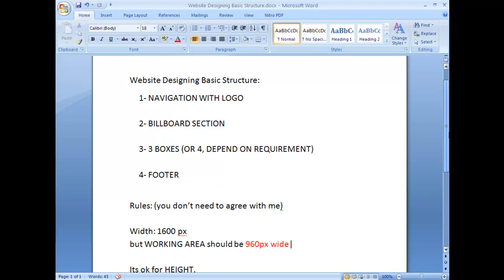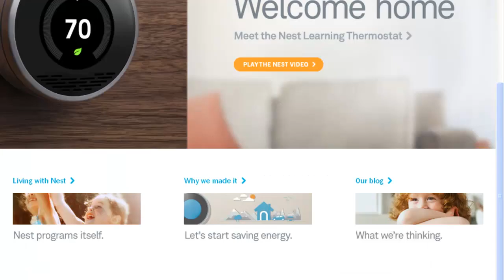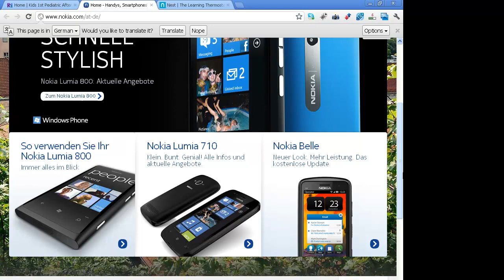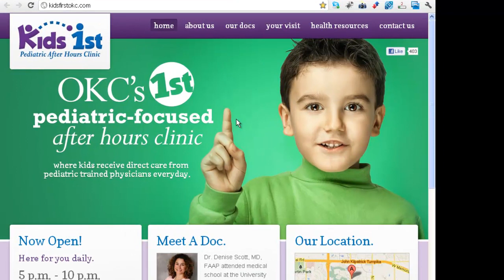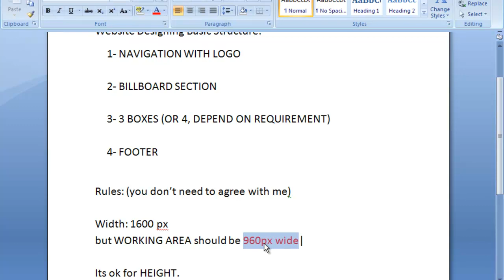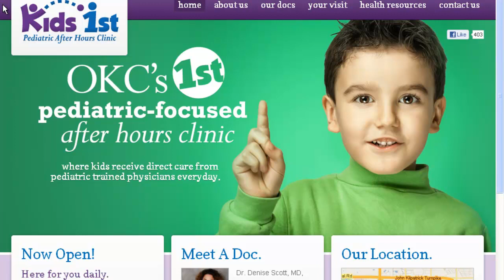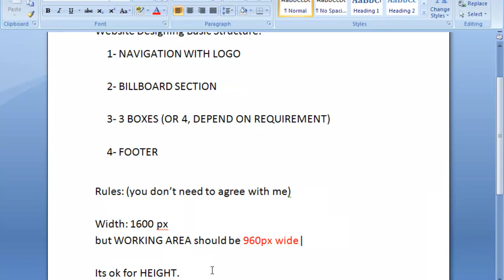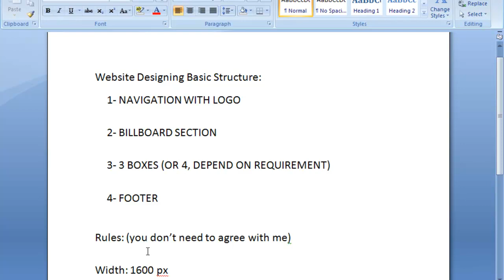website layout basic structure in URDU langauge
Very basic structure for making a website layout, it is in urdu langauge, by mistaken i wrote wrong email, right one is